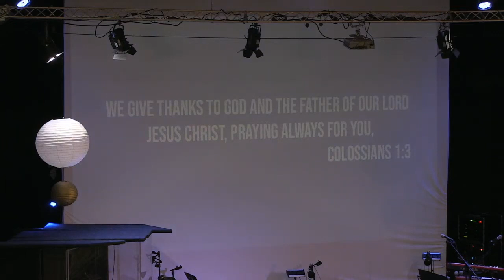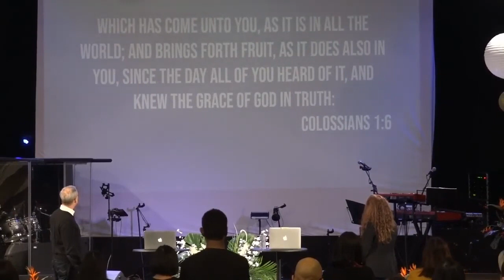Victory over death ! - Pastor Robert - 03/08